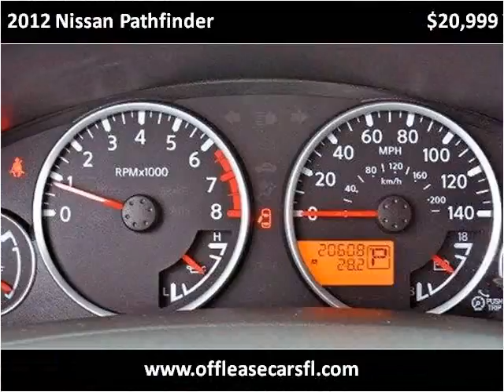2012 Nissan Pathfinder Used Cars Lake Worth FL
This 2012 Nissan Pathfinder is available from Off Lease Only .